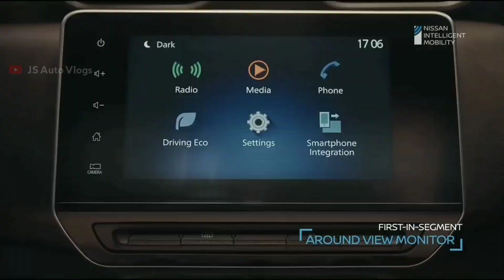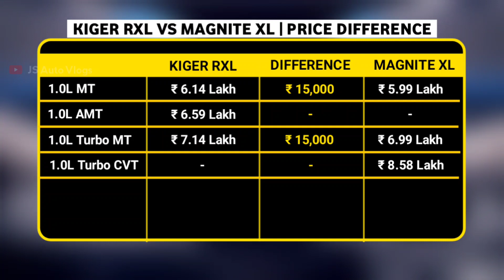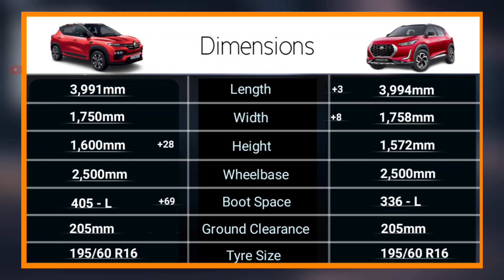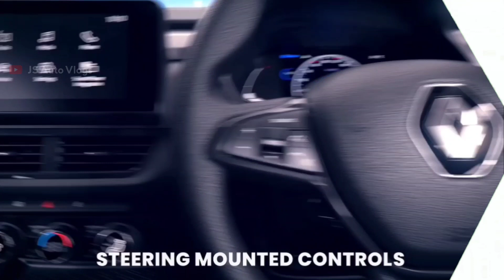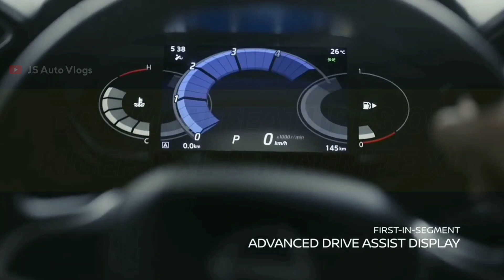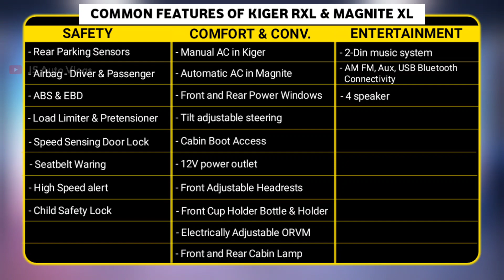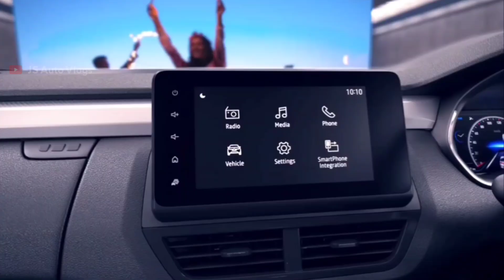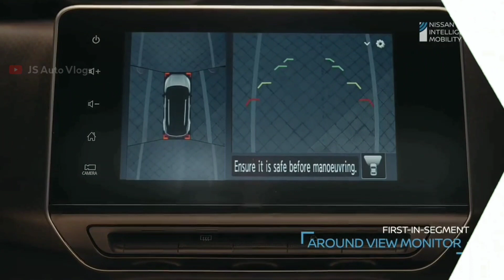Renault Kiger vs Nissan Magnite | Kiger RXL vs Magnite XL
About Video :- Hello friends, is video m humne Renault Kiger ke RXL model ko Nissan Magnite ke XL model ke sath compare kiya hai aur inme Milne wale features, price, engine, dimensions ko compare kiya hai.

दोस्तों अगर आपका कोई सवाल है तो इंस्टाग्राम पर आप अपना सवाल पूछ सकते हैं। इंस्टाग्राम का लिंक नीचे दिया गया है।